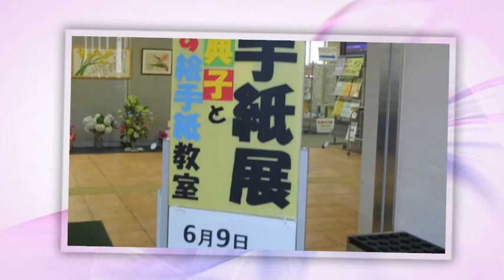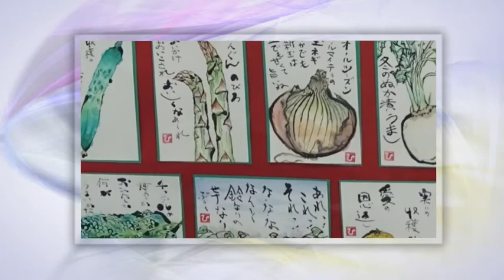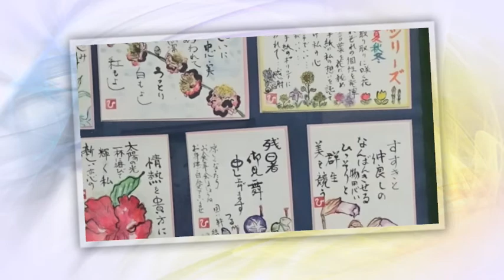〝 絵手紙 〟野菜 ＆ 花 ◆ ♬ Hello Dolly〈Hammond Organ〉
〝 絵手紙 〟風まかせ ◆